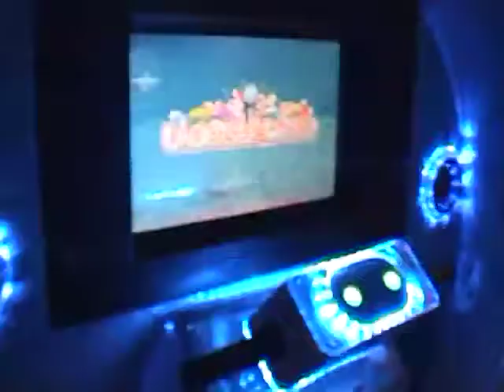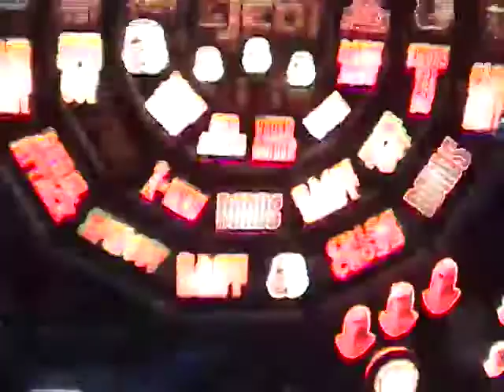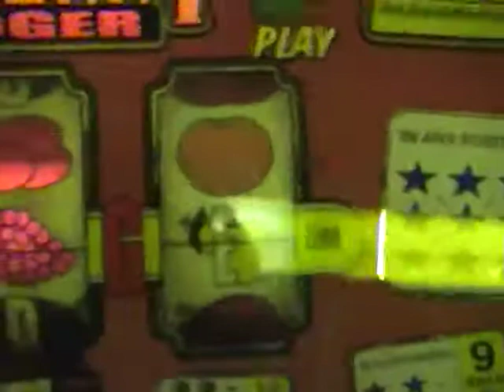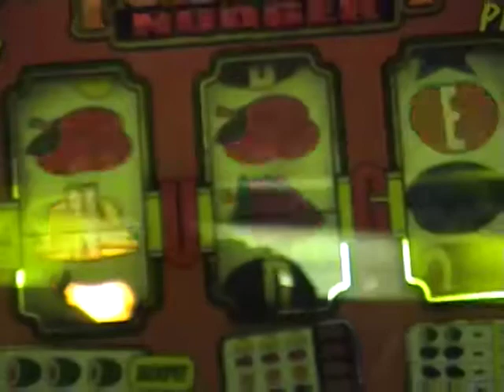A Trip to the Arcades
Looking around the arcades.